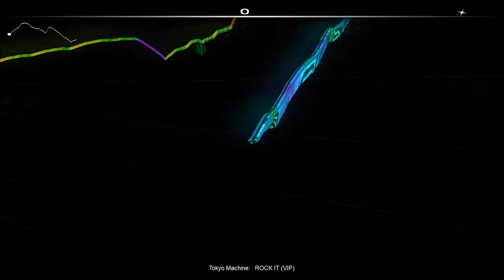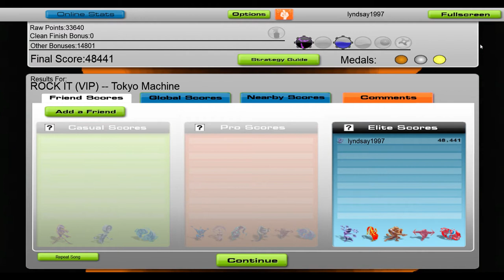Tokyo Machine - Rock It (VIP) [Audiosurf]